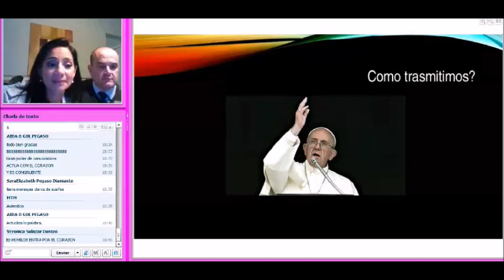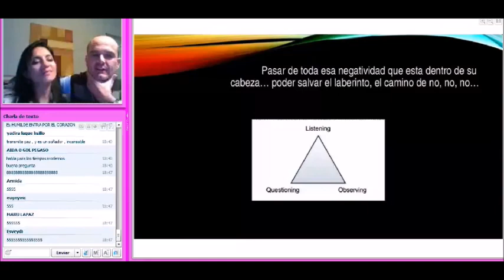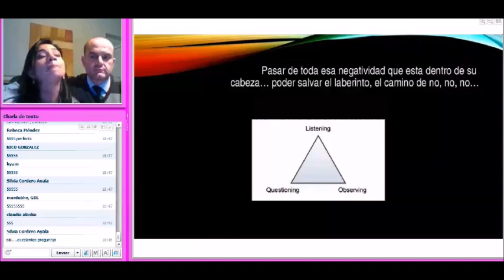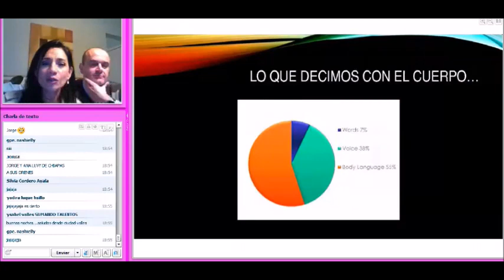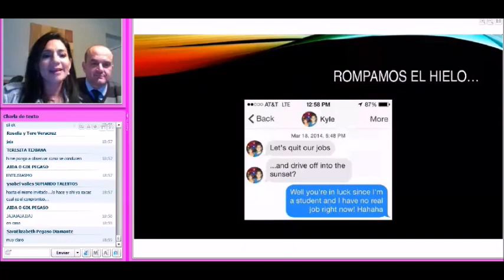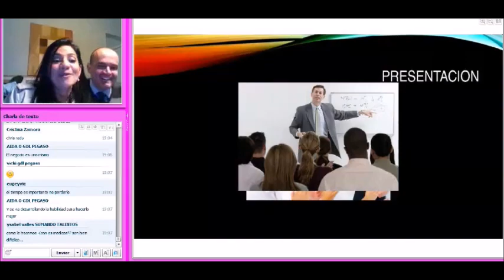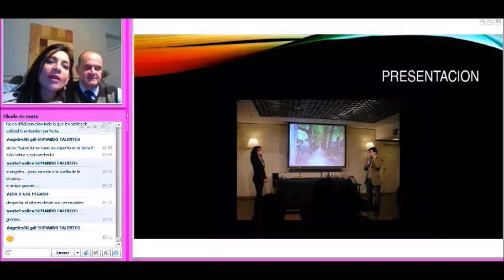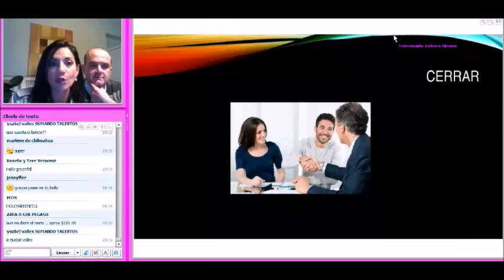Resumen 3 Mastermind 2015